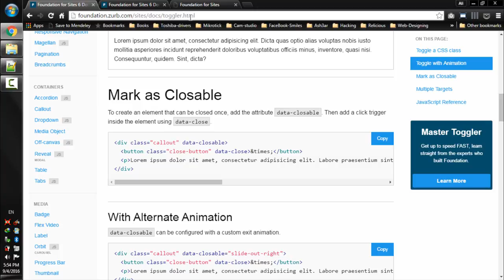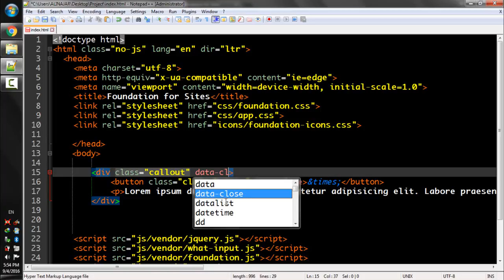Lecture Num 121 Mark as Closable